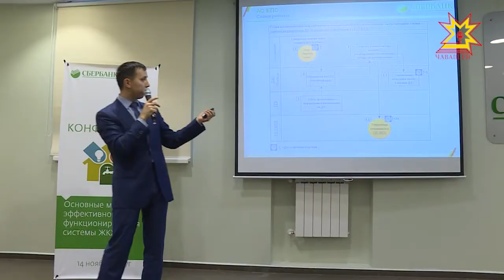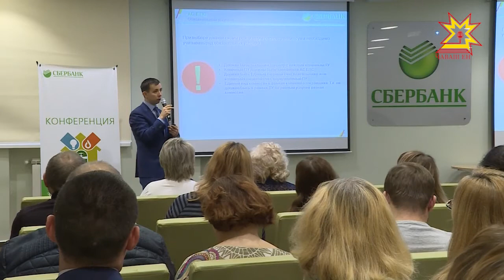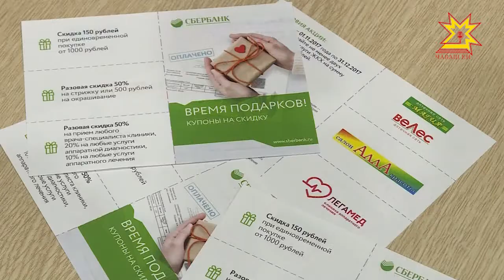Безналичная Чувашия. Сбербанк предлагает управляющим компаниям новую систему платежей.